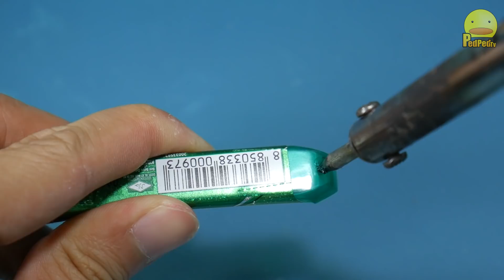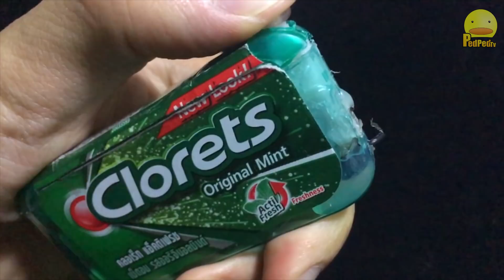ไฟช็อต!! เห็นไฟ้ฟ้าเป็นเส้น ของเล่น ทำเอง ไว้ แกล้งเพื่อน - PedPed TV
มาดูความหัศจรรย์ของที่ช็อตไฟ เห็นไฟฟ้าเป็นส้นๆ ซูมใกล้ๆ ใน slow motion อย่างเดือด!!!
ที่ไฟช็อตไว้แกล้งคน สนุกๆฮากลิ้ง ทำเองเล่นเอง โดนไฟช็อตเอง